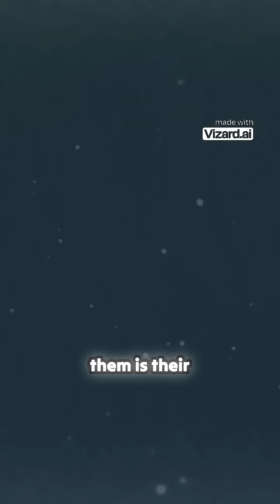What is the Kardashev Scale?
Dive into the fascinating concept of the Kardashev Scale, an intriguing framework for understanding civilizations based on their energy consumption. Created by the brilliant astrophysicist Nikolai Kardashev, this scale classifies civilizations into three levels — starting with a species capable of harnessing the power of its own planet. Imagine the potential energy from volcanoes, tornadoes, and other natural phenomena! As scientists like Neil deGrasse Tyson explore what these advanced civilizations might look like and what we can learn from Dyson Spheres, the possibilities for our future and the cosmos expand. This captivating exploration merges science with a tantalizing peek into the potential for alien intelligence.

Don’t miss out on uncovering how energy shapes our world and what it means for humanity's place in the universe! 🌌✨